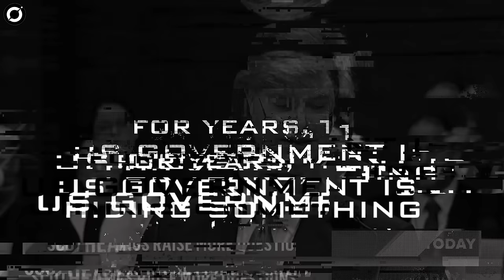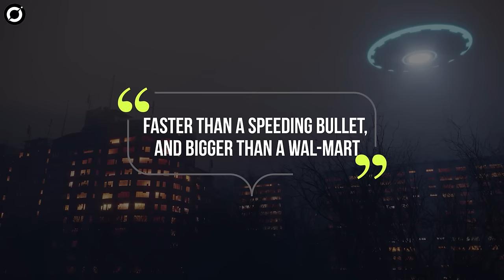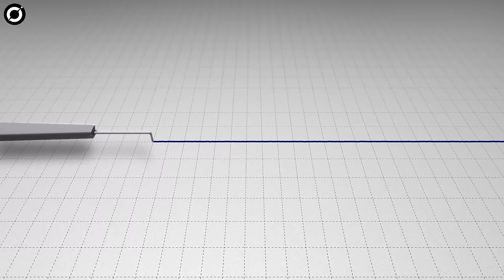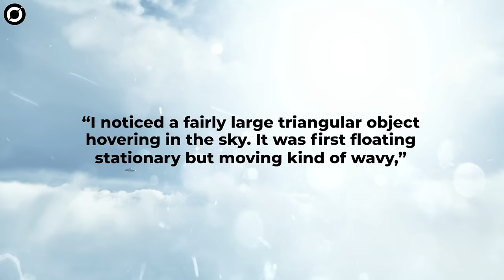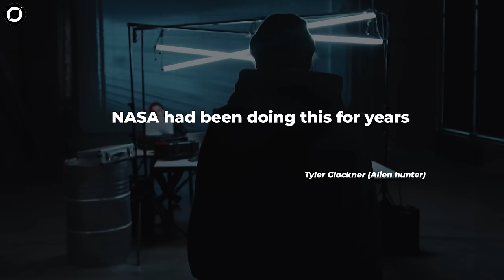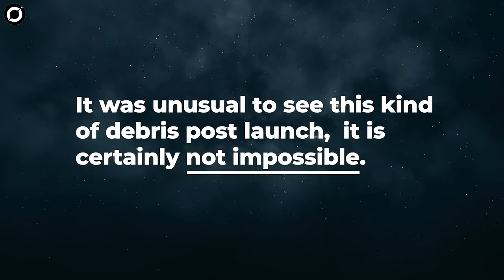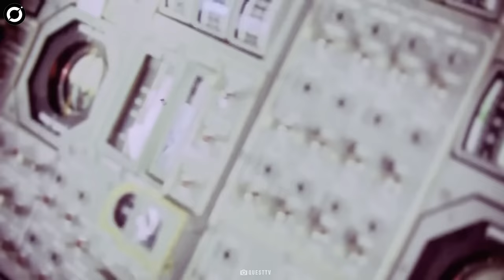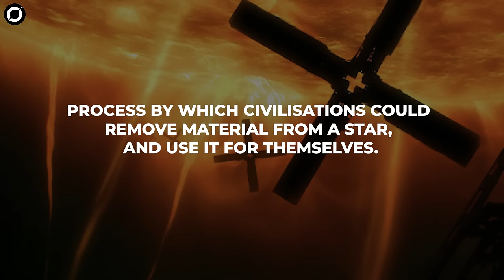Unbelievable: So many UFO Sightings Caught on Camera | Proof of Aliens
In this video, we're going to share with you some of the most incredible UFO sightings ever captured on camera. From strange lights in the sky to unidentified flying objects, this video is filled with proof of aliens!

If you're curious about UFOs and want to see proof of aliens, then this video is for you! These sightings are just too unbelievable to be fake, and they're a clear indication that something strange is happening in the world of UFOs!

Watch our live video about the list of notable reported sightings caught on camera of unidentified flying objects (UFOs) and related claims of close encounters or abductions. These are sightings from throughout history and have not been explained till date.